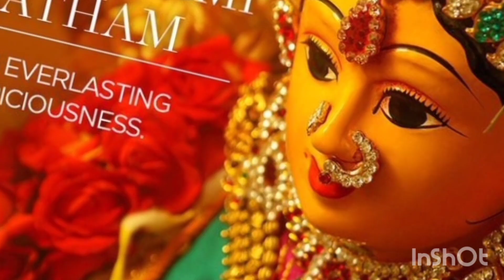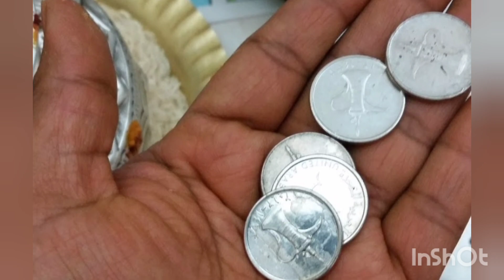வரலட்சுமி விரதம் 2023 - கலசம் வைத்து வழிபடும் முறை , நாள், நேரம் | varalakshmi vratham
வரலட்சுமியை நம் வீட்டிற்கு அழைக்கும் முறை - வரலட்சுமி பூஜை | வரலட்சுமி விரதம் 2023 .